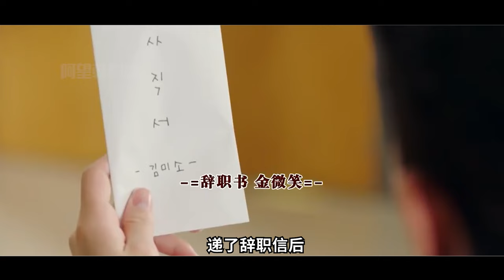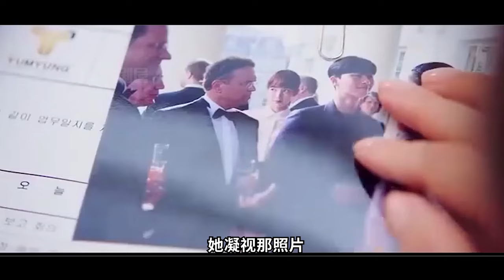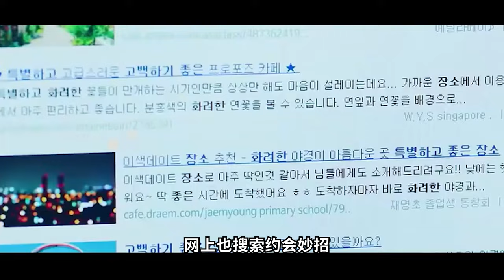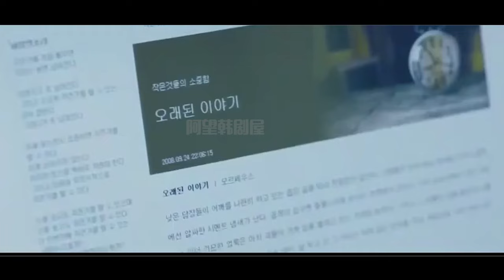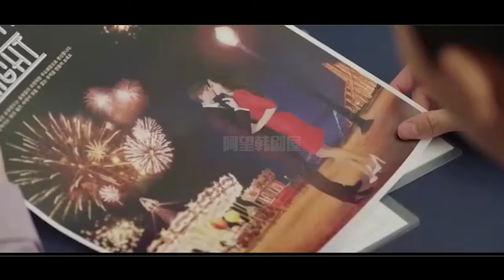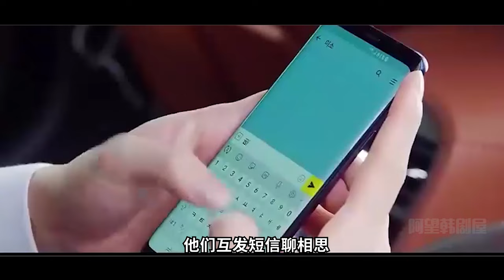一口氣看完經典愛情喜劇《金秘書為何那樣》！陪伴多年的得力女助理突然離職，霸總徹夜難眠第二天竟然草率提出結婚，只為把對方留在身邊！？